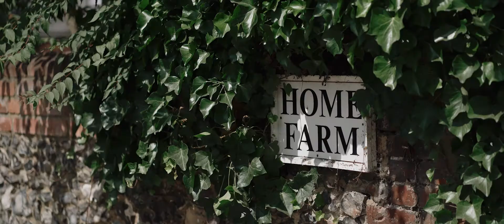Our Wedding Film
Gear used;
Sony A7III